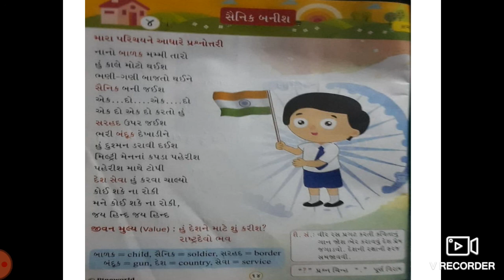Samarpan Gnyan School. Class 3. Gujarati. L - 4 Sainik banish